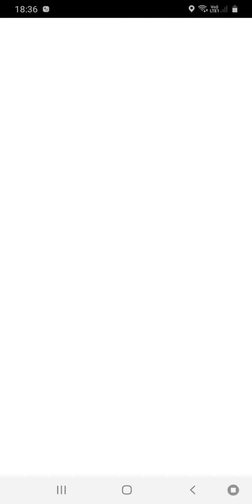Pokémon GO - Raid rematch again against Zacian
Welcome to this new videoguide dedicated to Pokémon GO! Now let's to rematch again against Zacian in a five star raid!